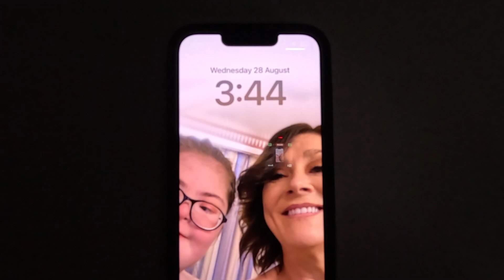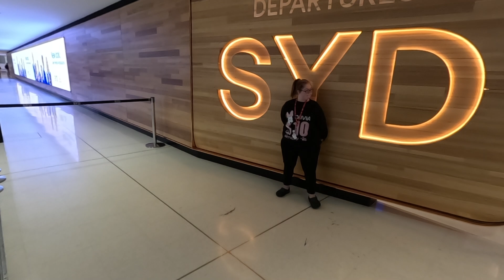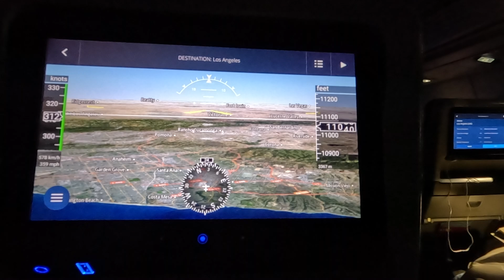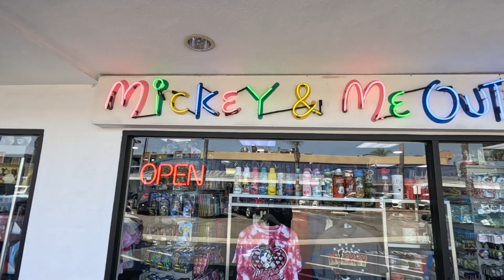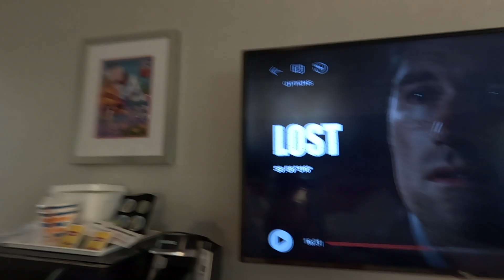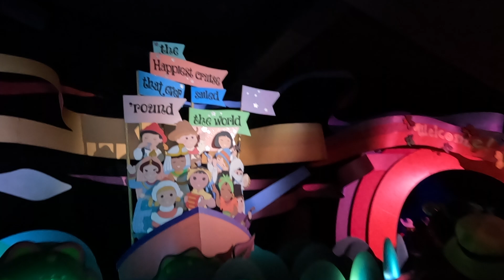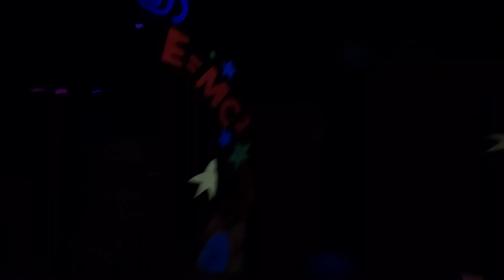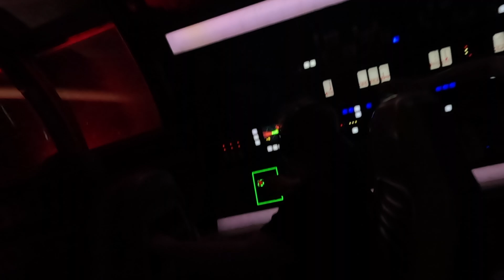P1 American Holiday Sep 2024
Visited places include Disneyland Park & Disney California Adventure. Hollywood, Universal Studios, Petersen Automotive Museum, Academy Museum of Motion Pictures, Beverly Hills, Santa Monica Pier & Venice Beach